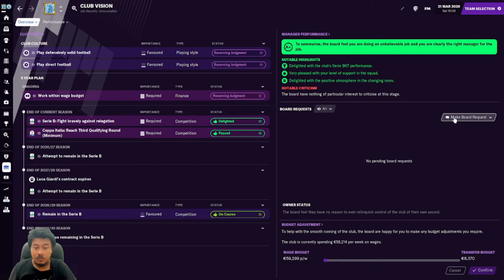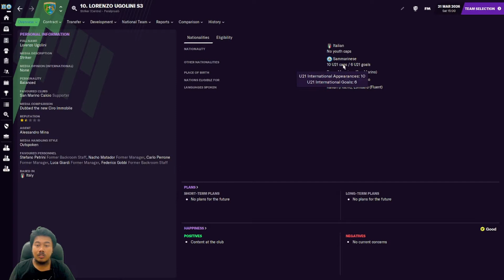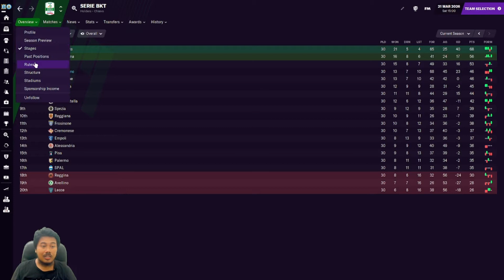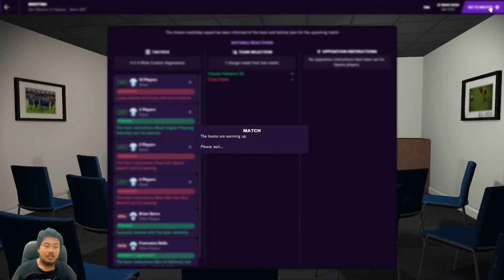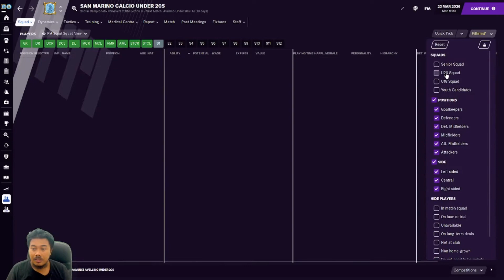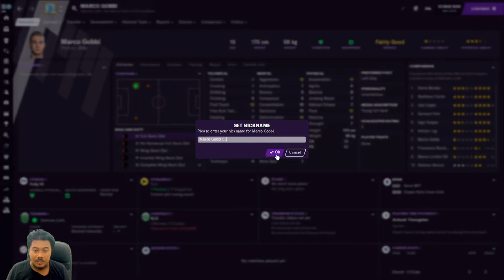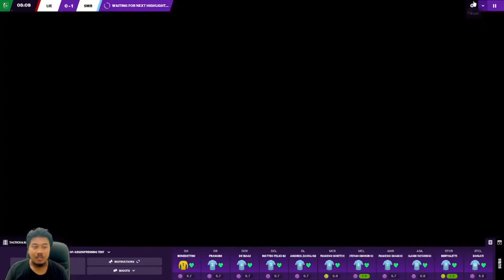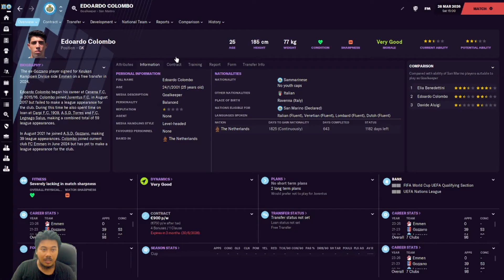San Marino Challenge Episode 45 San Marino dan Timnas San Marino Menang Besar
San Marino Challenge merupakan salah satu challenge tertua yang dimainkan oleh para user game Football Manager (FM). Tercatat, challenge ini sudah mulai populer sejak FM 2012. Challenge ini mengajak kita untuk menukangi sebuah klub asal Italia bernama San Marino Calcio sekaligus melatih negara San Marino.

Challenge ini cukup menantang. Pasalnya, klub San Marino Calcio sendiri merupakan tim amatir di Italia yang bermain di Serie D lalu negara San Marino sendiri merupakan negara terbuncit dalam posisi rangking FIFA.

Dalam challenge ini, kita dituntut untuk membawa San Marino Calcio bermain di Serie A dan puncaknya adalah menjuarai Piala Dunia antar klub. Tentunya semakin berprestasi sebuah klub, bisa menghadirkan pundi-pundi uang yang cukup besar bagi San Marino Calcio untuk membangun Stadion, fasilitas latihan, dan memperlebar jaringan perekrutan pemain muda yang nantinya bisa berdampak pada negara San Marino yang ditargetkan untuk menjuarai ajang Piala Dunia.

Apa saja tantangannya, berikut rinciannya:

San Marino Calcio:
Promosi dari Eccellenza - Sukses Sebagai Juara
Promosi dari Serie D - Sukses Sebagai Juara
Promosi dari Serie C - 7 Besar di Serie C Girone B (musim pertama), Juara Serie C Cup dua kali dan finalis playoff Serie C. Promosi sebagai juara Serie C/B Musim 2024/2025
Promosi dari Serie B -
Bertahan di Serie A di musim perdana -
Promosi dari Eccellenza ke Serie A dalam lima musim -
Memiliki pemain asli San Marino yang berhasil memenangkan gelar player of the year -
Berhasil bermain di kompetisi Eropa -
Memenangkan Serie A -
Memenangkan Italian Cup -
Memenangkan Champions League -
Memenangkan Serie A dengan seluruhnya menggunakan pemain San Marino -
Memenangkan Champions League dengan seluruhnya menggunakan pemain San Marino -

San Marino :

Menaklukan rekor 8 gol milik top skor sepanjang masa San Marino, Andy Selva - Sukses dilampaui Gabriele Bartoletti
Membuat San Marino berada di 100 besar di rangking –
Bermain di turnamen Piala Eropa dan Piala Dunia -
Memenangkan Piala Eropa -
Menjadi rangking satu di peringkat FIFA -
Memenangkan Piala Dunia –